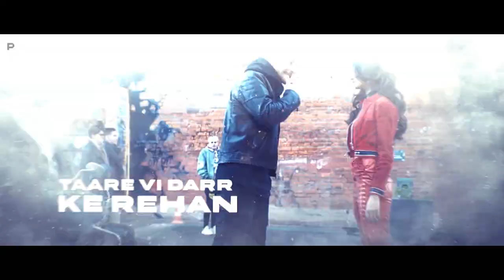Bijlee Bijlee - Harrdy Sandhu(DJ PSynth 2021 Remix)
Song: Bijlee Bijlee
Singer: Hardy Sandhu ft. Palak Tiwari
Lyrics/Composer: Jaani
Director: Arvindr Khaira